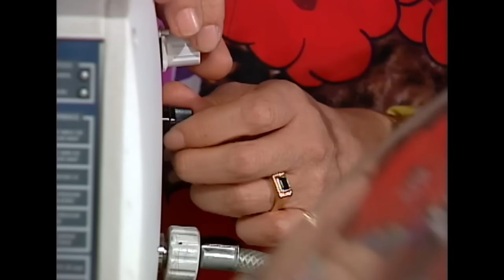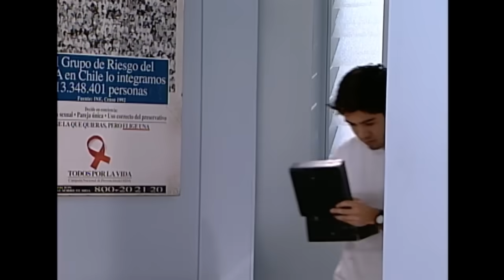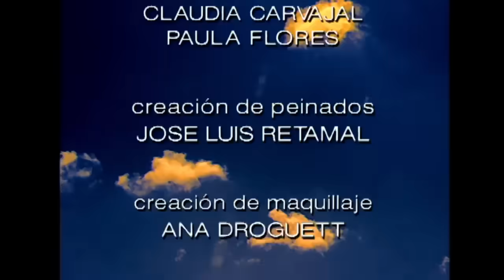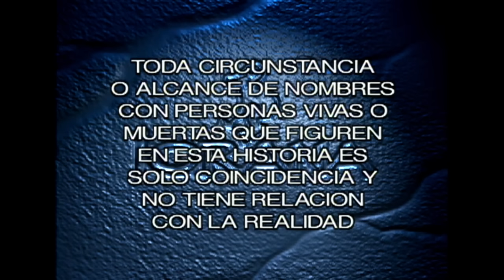¿Qué le pasa a Ingrid? | Iorana - T1E89